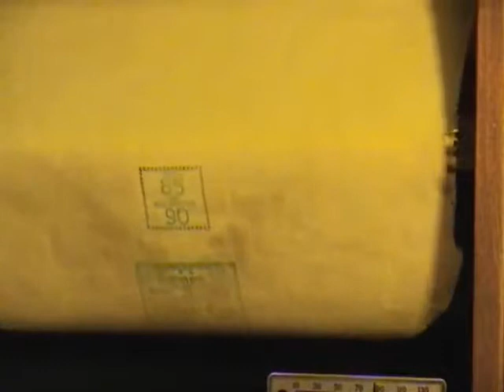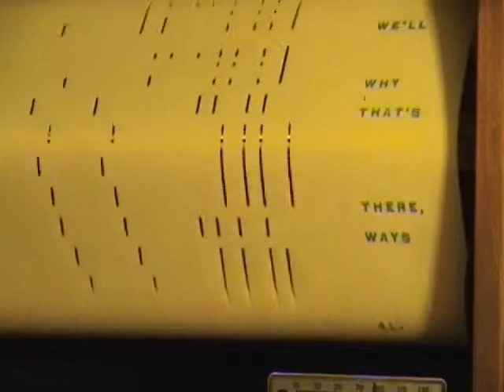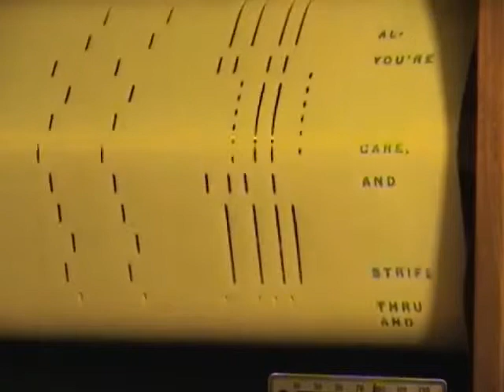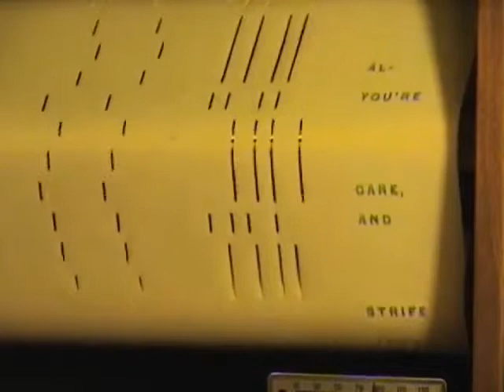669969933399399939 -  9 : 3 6